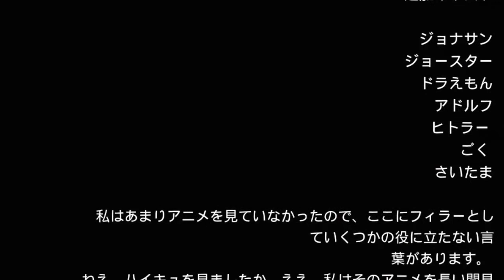Untitled anime series (EPISODE ? / ENG SUB)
pls help me im bored